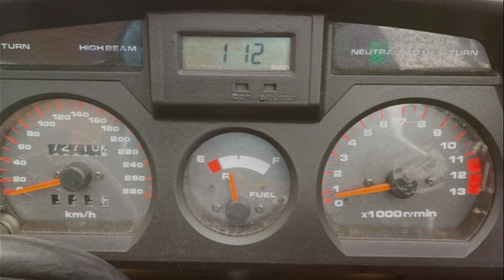Suzuki 1988 GSX 1100F Power Screen For Sale Hampshire